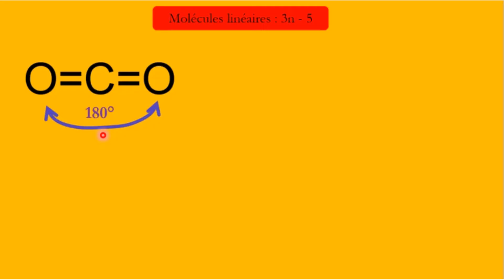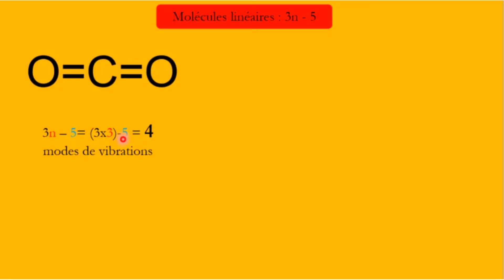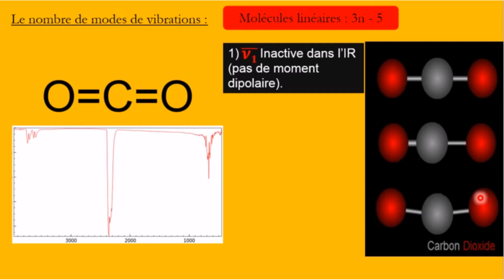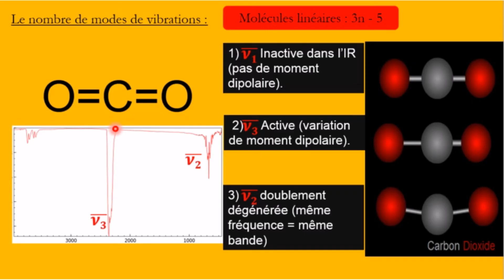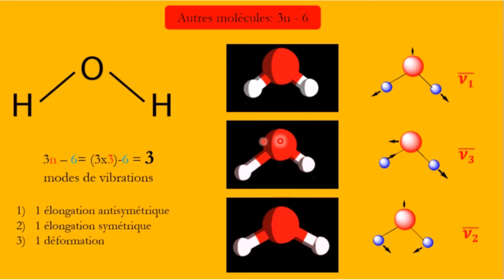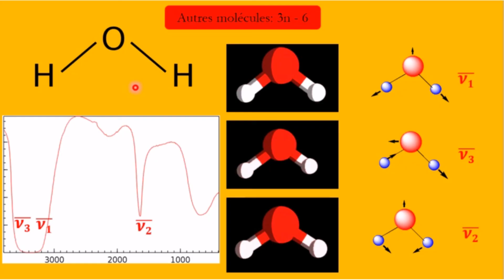Spectroscopie Infrarouge (Partie 2): Nombre de modes de vibration | شرح بالدارجة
La suite de la vidéo précédente représente le calcul du nombre de modes de vibration pour les molécules polyatomiques.
Deux formules sont présentées avec deux exemples d'application:
1) Molécule de dioxide de carbone comme molécule linaire.
2) Molécule de l'eau comme molécule non linaire.